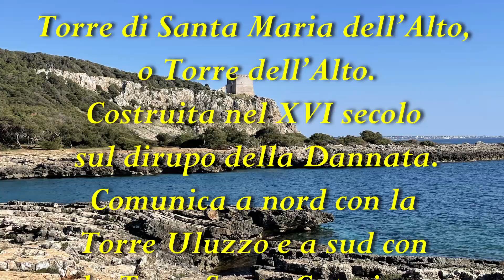Torre Santa Maria dell'Alto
TORRE SANTA MARIA DELL'ALTO . Parco Naturale di Porto Selvaggio, località Santa Caterina, comune di Nardò